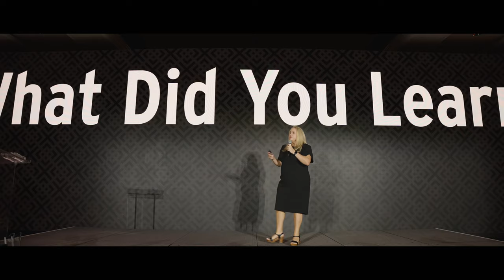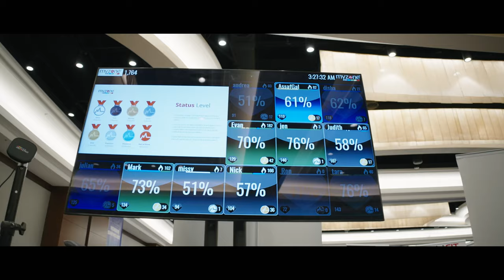Crunch Fitness | Convention